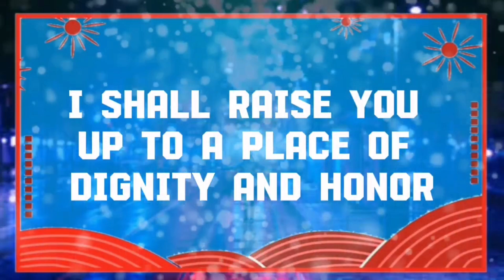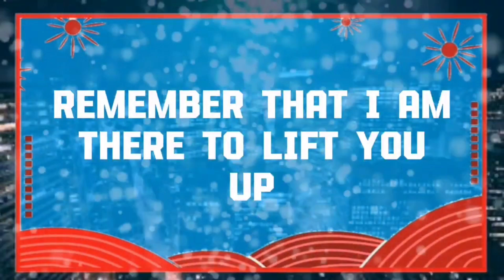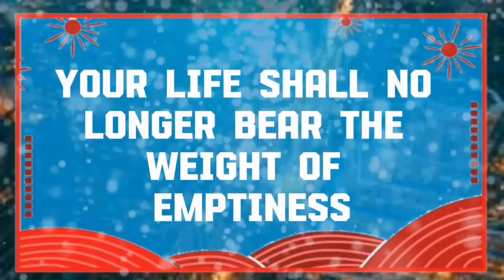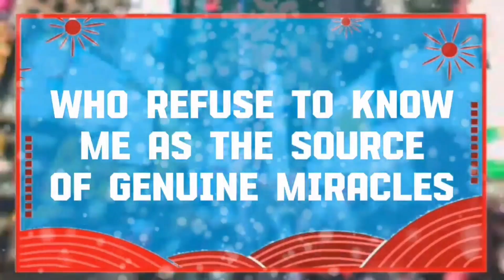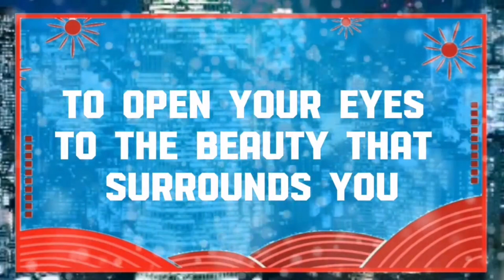God message Someone is talking about your looks and it's not Angels Message✝️God Miracle 🦋god ms